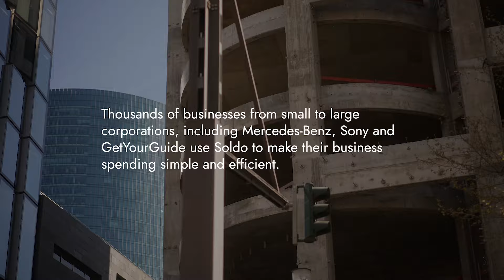The CFO Playbook - Shaping Ethical Finance in the Age of AI with Giles Andrews OBE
In the latest episode of The CFO Playbook, David McClelland is joined by Giles Andrews OBE, co-founder of Zopa, the world’s first P2P lending business launched in 2004, to discuss two decades working in FinTech and the role of artificial intelligence in shaping the financial services of the future.

Finding himself as an accidental CFO in the early days of Zopa thanks to an accountancy qualification, Giles progressed to CEO and Chairman and is still an active Board Member, responsible for in excess of £4bn in loans in the UK, and revolutionising the way we look at banking.
Reflecting on the economic storms faced globally over the past few years, Giles offers an insider's perspective on the 2008 financial crisis, revealing how it inadvertently fuelled Zopa's growth by transforming the lending landscape. Now managing a diverse portfolio, from the intricacies of Zopa's operations to Chair of online automotive marketplace CarWow, Giles is all too familiar with the challenges faced against a backdrop of evolving consumer behaviour and digital upheaval.
In a world now captivated by artificial intelligence, he shares his thoughts on the positives in work efficiency and improved user experience in customer service, but expresses concerns about ethics and governance, especially in financial services. Balancing innovation and regulation, Giles highlights the importance of ethical leadership and community spirit to ensure a prosperous ecosystem for businesses of all sizes, whilst embracing advancements in technology.

Chapters -
(0:00:00) - Financial Leadership and Innovation
(0:12:21) - Navigating Financial Crisis and Growth
(0:19:25) - Recent Financial Sector Collapses and Innovation
(0:24:08) - Innovation in Banking and AI
(0:36:06) - Ethics and Privacy in AI Governance
(0:41:54) - Issue of Financial Engineering in Business

Amazon Music